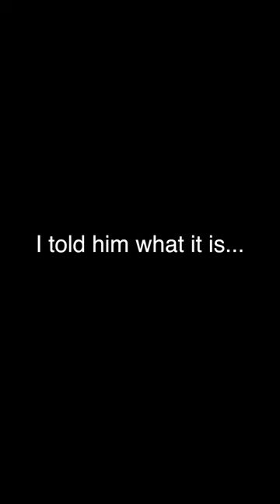My grandpa loves Siri 😂❤️